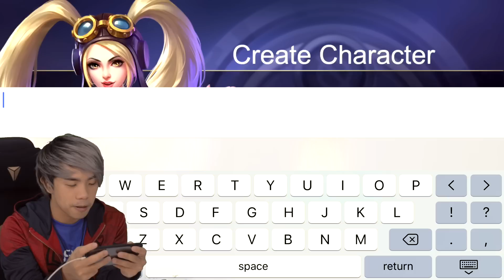Playing Mobile Legends for the First Time